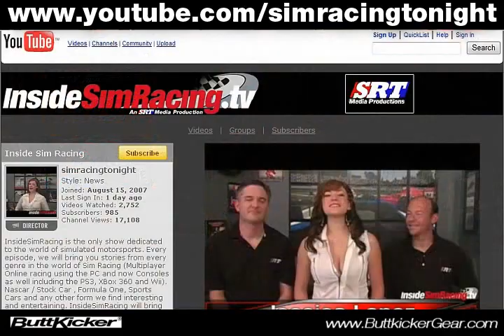Wii Racing Wheel by Logitech- Inside Sim Racing Ep 25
presents episode 25 and this week Jessica talks about the public launch of iRacing as well as the new wireless wheel for the Wii by Logitech. Darin talks about the new Sim Bin title STCC and Shaun reviews the Legends mod for rFactor by Trellet. We also have another GTR Evolution contest !!